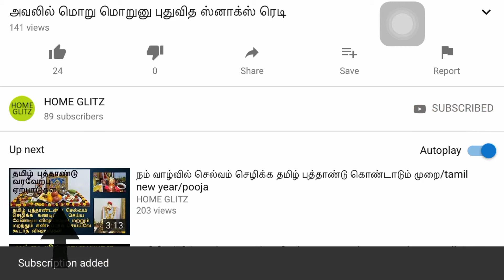Chocolate box தூக்கி போடாதிங்க...5ந்தே நிமிடத்தில் usefulஆக மாற்றலாம்.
Welcome to Home Glitz. In this video we will see how to make a interesting DIY with empty ferrero rochor box.